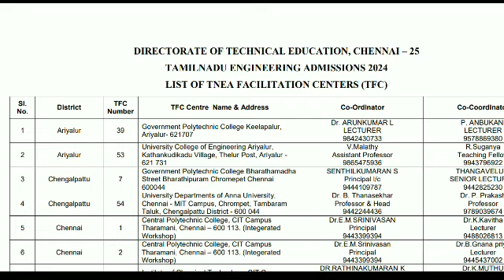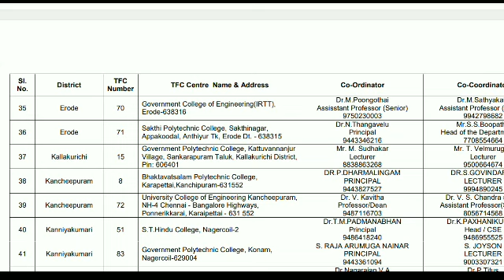Engineering Admissionல் TFC என்றால் என்ன? இது ரொம்ப முக்கியம் ஏன்?/